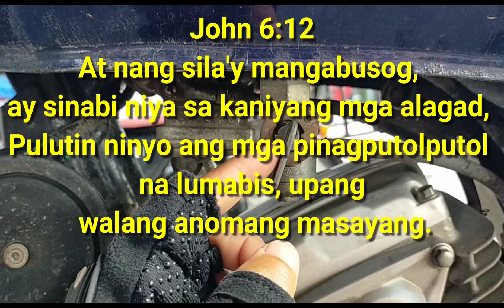LAKING TIPID MO SA GAS KAPAG NALAMAN MO ANG TEKNIK NA ITO!!!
Kakaibang teknik upang makatipid sa gasolina ng motorsiklo.